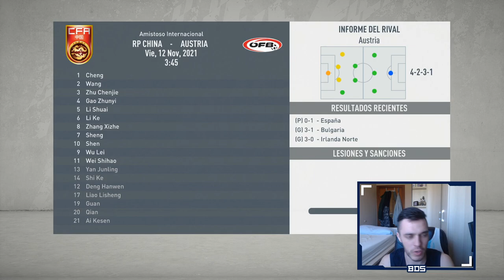FIFA 20 REYES DEL MUNDO | CHINA | EPISODIO 3